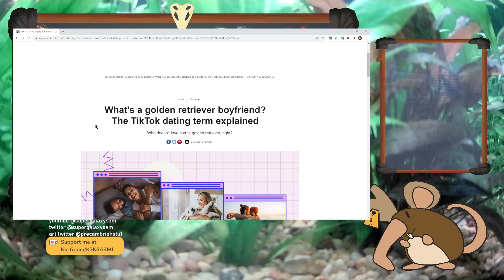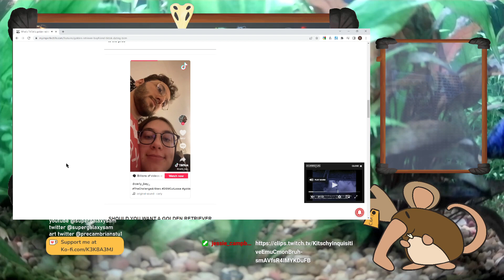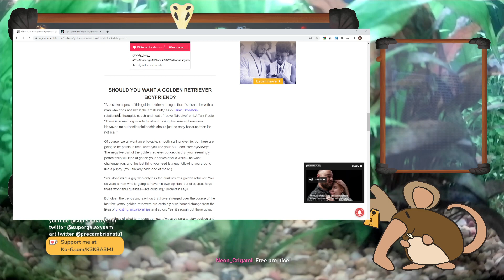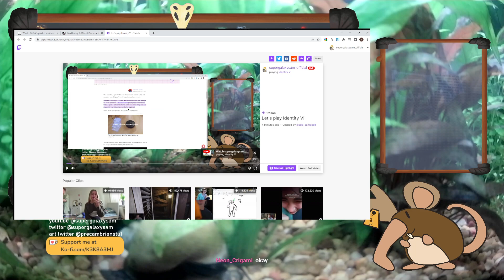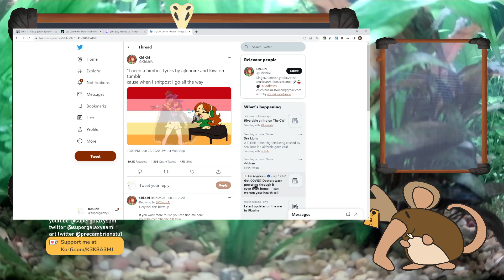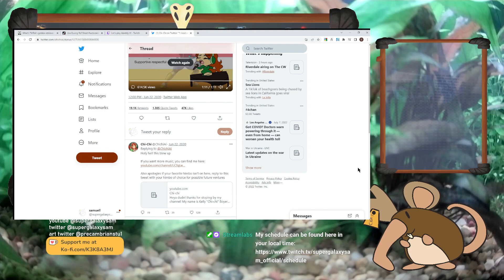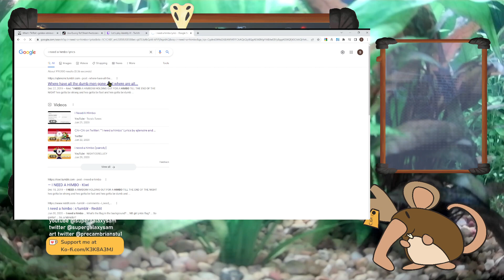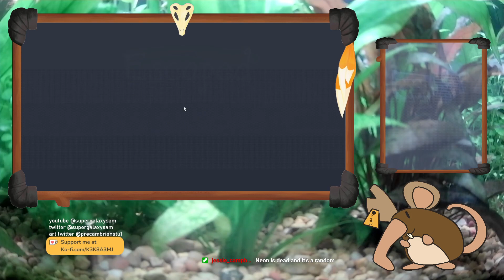Past Twitch Broadcast 2: Identity V